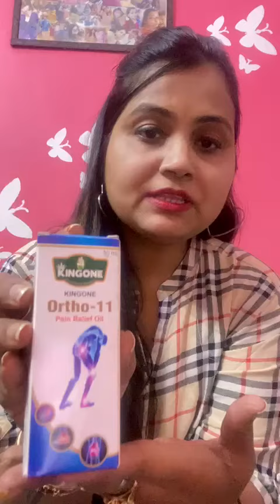Ortho 11 muscles or Joint Pain ka Ramban ilaj to order call or whatsapp on ,8318700697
Ortho 11 joint or muscles pain ka Ram ban ilaj.